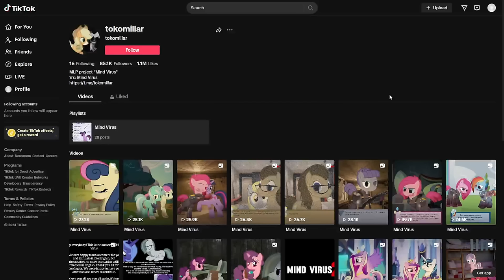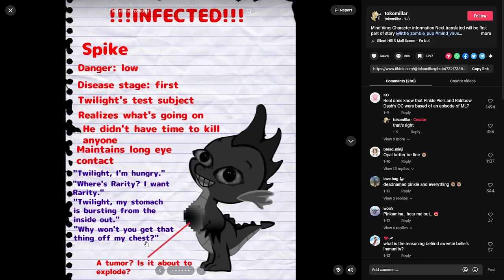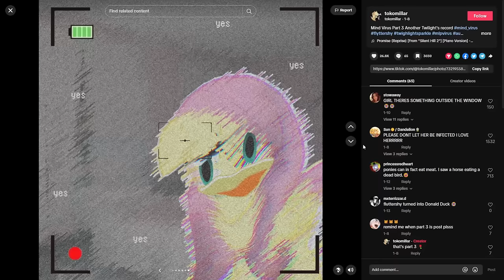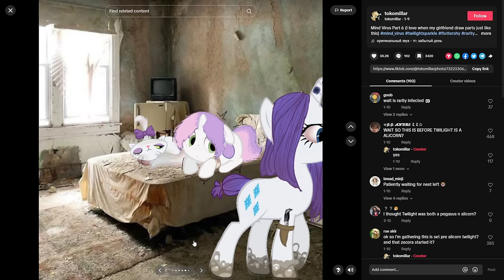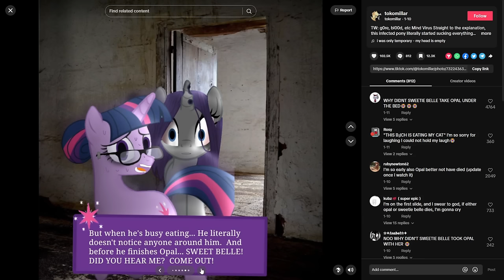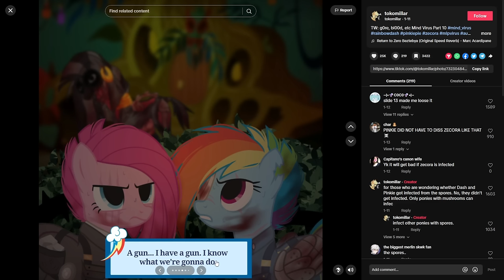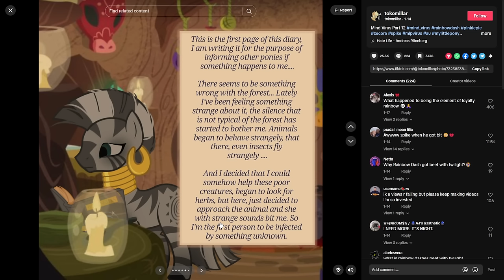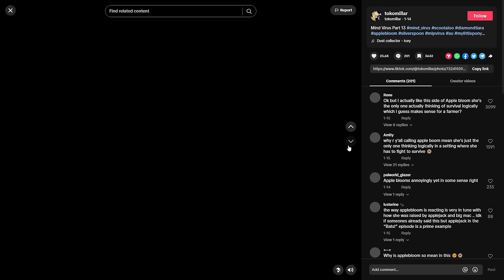MLP Horror AU | The Mind Virus | Season 1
Created by tokomillar!

This here was a good one! I quite enjoyed it. So you probably will also!